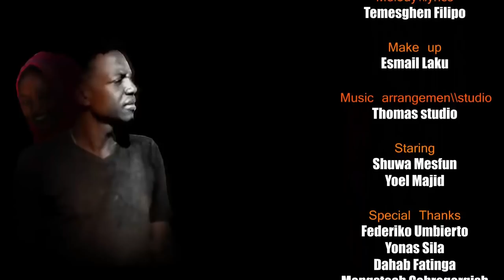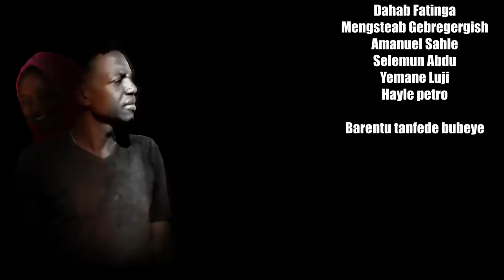WAKAtv - Temesgen Filipo - Ganube official video clip New Eritrean Music 2017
WAKAtv presents you Temesgen Filipo's new music video clip in Full HD -  Ganube
Ayna kišelli namara duma damanabbu aykagawiganno daben gomano. ganube ganube ide kawañ godi